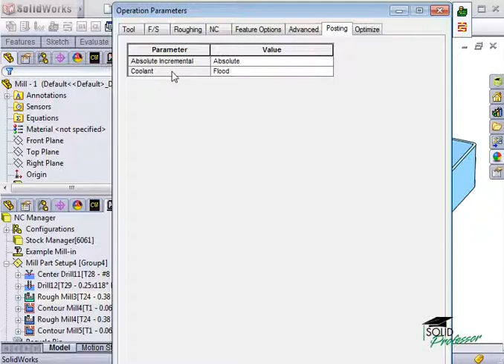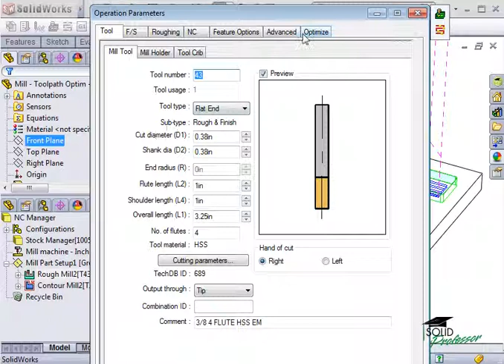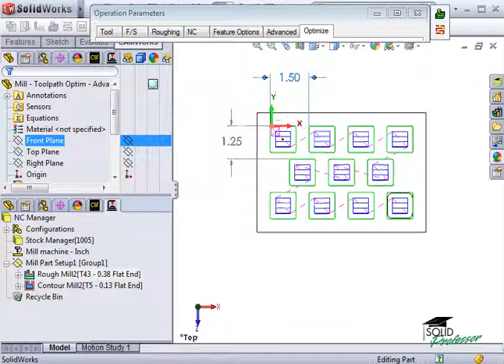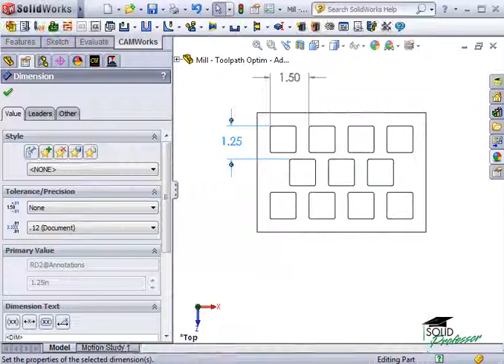CAMWorks Tutorials by SolidProfessor - Optimizing Toolpaths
Shows how to use options for optimizing toolpaths in CAMWorks